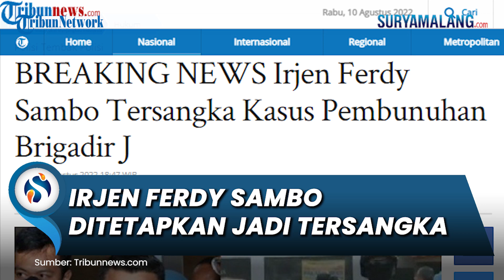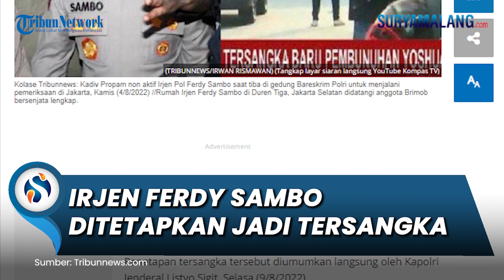Irjen Ferdy Sambo Ditetapkan Jadi Tersangka Kasus Pembunuhan Brigadir J, Diumumkan oleh Kapolri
SURYAMALANG.COM - Irjen Pol Ferdy Sambo menjadi tersangka baru dalam kasus pembunuhan Brigadir Yosua Hutabarat atau Brigadir J.

Penetapan tersangka tersebut diumumkan langsung oleh Kapolri Jenderal Listyo Sigit, Selasa (9/8/2022).

"Timsus telah memutuskan untuk menetapkan saudara FS (Ferdy Sambo) sebagai tersangka," dikutip Tribunnews dari tayangan YouTube Kompas TV, Selasa (9/8/2022).

Saat mengumumkan status tersangka pada Irjen Ferdy Sambo, Kapolri Listyo Sigit didampingi Wakapolri Komjen Gatot Eddy Pramono, Kabareskrim Polri Komjen Agus Andrianto, Irwasum Polri Komjen Agung Budi Maryoto, Dankor Brimob Anang Revandoko, KabaintelkamPolri Irjen Ahmad Dofiri dan Kadiv Humas Polri Irjen Pol Dedi Prasetyo.

Dalam jumpa persnya tersebut Kapolri mengatakan Tim Khusus menemukan bahwa peristiwa yang terjadi adalah peristiwa penembakan terhadap Brigadir J yang mengakibatkan dirinya tewas.

Dan penembakan tersebut dilakukan oleh Brigadir E atas perintah Irjen Ferdy Sambo.

"Saudara Brigadir E telah mengajukan Justice Collaborator dan itu yang membuat peristiwa itu menjadi semakin terang," lanjutnya.

"Untuk membuat seolah-olah telah terjadi tembak-menembak saudara FS melakukan penembakan dengan senjata milik saudara J ke dinding berkali-kali, untuk membuat kesan seolah telah terjadi tembak-menembak," katanya.

"Terkait apakah saudara FS menyuruh ataupun terlibat langsung dalam penembakan saat ini tim terus melakukan pendalaman terhadap saksi-saksi dan pihak-pihak yang terkait," imbuhnya.

Diberitakan sebelumnya, Menteri Koordinator Bidang Politik, Hukum, dan Keamanan Republik Indonesia (Menkopolhukam RI), Mahfud MD. mengatakan tersangka kasus pembunuhan Brigadir Yosua Hutabarat atau Brigadir J, disebut bertambah, dan kini menjadi tiga orang.

“Tersangkanya udah tiga,” terang Mahfud MD dikutip dari tayangan YouTube Kompas TV, Senin (8/8/2022).

Mahfud MD mengatakan dari tiga tersangka tersebut masih bisa berkembang.

Lantas siapa tersangka yang ketiga? Mahfud MD pun tak mengatakannya.

Dan kini informasi resmi dari Polri belum ada.

Mahfud MD mengatakan dari pasal yang menjerat tersangka yakni pasar 338 juncto pasal 55 dan 56 KUHP serta pasal 340 KUHP tentang pembunuhan berencana, nantinya akan menjangkau ke yang lebih jelas lagi.

“Terkait perannya sebagai aktor intelektual ataukah eksekutor,” lanjutnya.

Dirinya pun menyebut Tim Khusus bentukan Kapolri Jenderal Listyo Sigit bekerja lumayan cepat menangani kasus tewasnya Brigadir J di rumah dinas Irjen Pol Ferdy Sambo.

“Perkembangannya sebenarnya cepat untuk kasus yang seperti itu yang punya code silent,” ungkapnya lagi.

Artikel ini telah tayang di Tribunnews.com dengan judul BREAKING NEWS Irjen Ferdy Sambo Tersangka Kasus Pembunuhan Brigadir J,